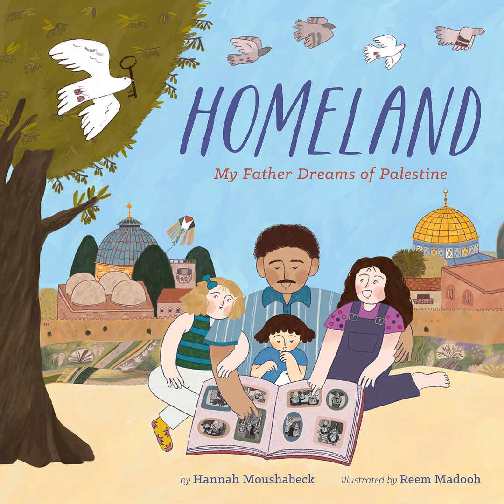The Moushabeck Moushabook Mashup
Hampshire College Astronomer Dr. Salman Hameed on the James Webb's deep dive into the TRAPPIST-1 system. Is there a planet there that could host life as we know it?

Plus the unveiling of the Artemis I crew. And Hannah Moushabeck on her new book Homeland: My Father Dreams of Palestine with special guests her father, Michel , and her uncle, Gabriel . All three of these Moushabecks have a lifelong dedication to books, bookstores and publishing. We'll hear about those connections and how they link up to Western Mass.